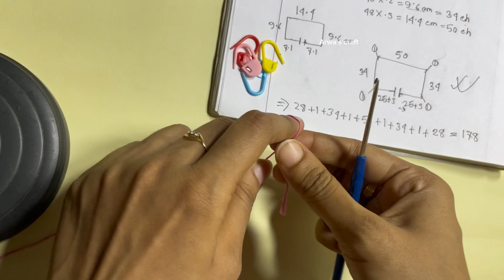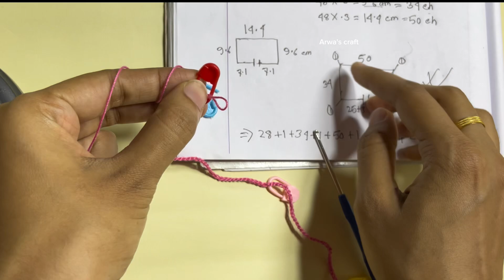কুশিকাটার চারকোনা গলা মাপ নেয়ার সহজ উপায় | Crochet square half body | Crochet square neck patterns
crochet  neck Measurement:

Newborn:10-12 inc
0-3 month:12-13 inc
3-6 month:13-14 inc
6-1 year :14-15 inc
1-2year :15-16 inc
2-4 year :17-19 inc
5-12 year:18-20 inc
13- anyone :20-24 inc